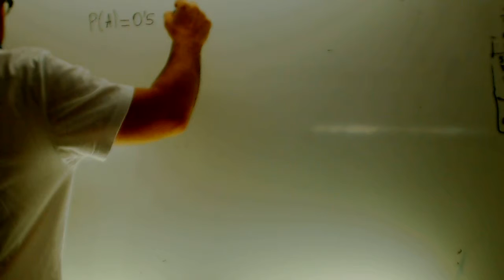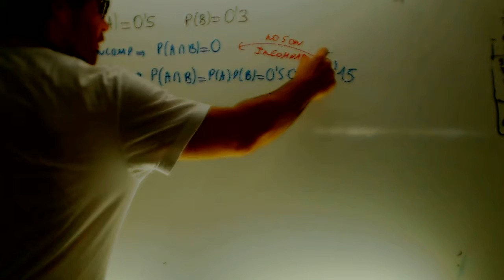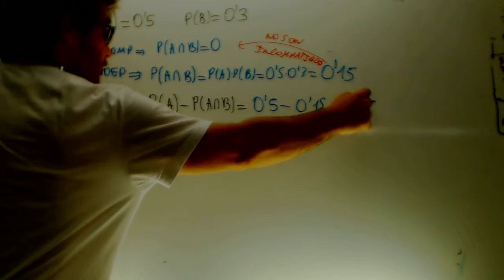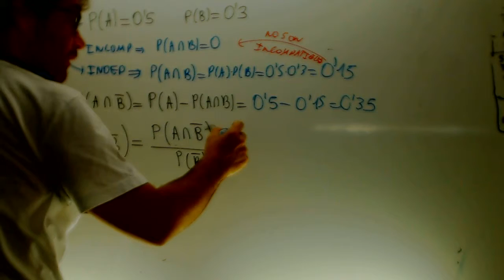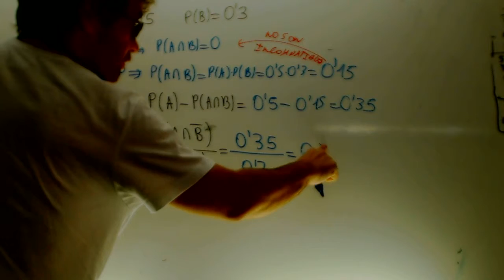Sociales II 2014 Reserva 2 Ejercicio 3 Opcion A Selectividad Academia Usero Estepona